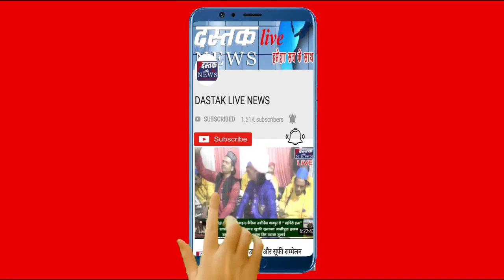Kanpur : पूर्व छात्र जब जमा हुए तो ताजा हो गई पुरानी यादे । Dr. VSC of Management Sstudies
कानपुर मे डॉ. वीरेन्द्र स्वरूप कॉलेज ऑफ मैनेजमेंट स्टडीज के पूर्व छात्र छात्राओ का मिलन समारोह का आयोजन किया गया। जिसमे बड़ी संख्या में पूर्व छात्र-छात्राएं शामिल हुए। उन्होंने अपने पुराने दिनों को याद करते हुए अपनी कामयाबी की कहानी सुनाई।